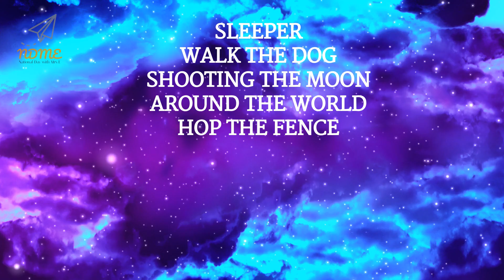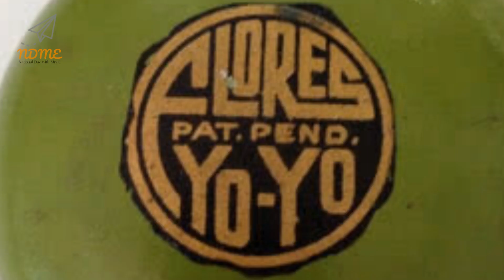National Yo-Yo Day! June 6th 2022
Does anyone want to buy a broken yo-yo?